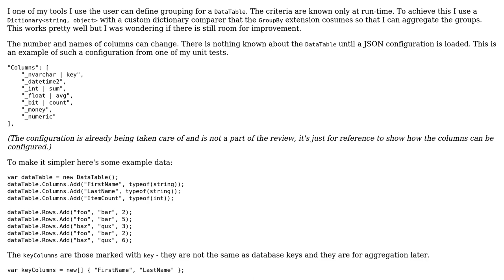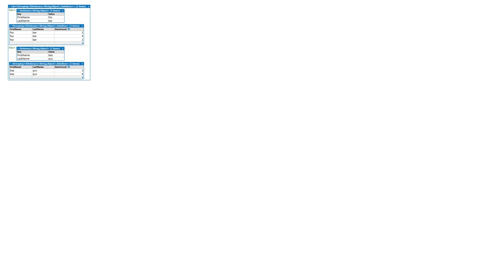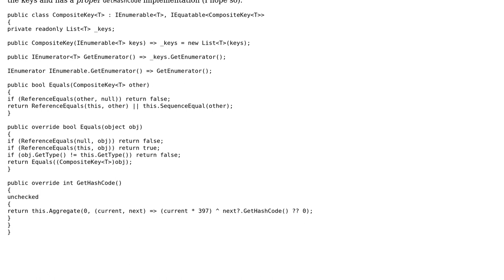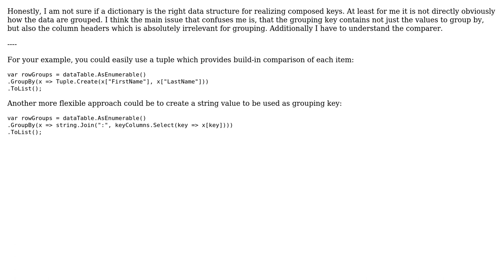DataTable runtime grouping on user defined criteria (2 Solutions!!)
DataTable runtime grouping on user defined criteria

With thanks & praise to God, and with thanks to the many people who have made this project possible! You are responsible for your own actions.